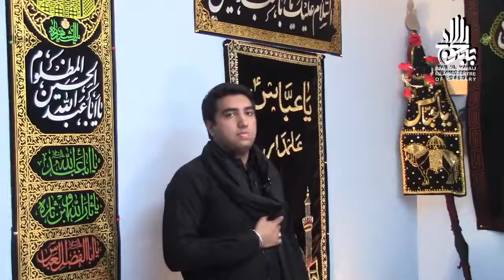Syed Farman Ali Naqvi - Haider-e-Karrar Noha Party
Media Partner - Shia Multimedia Team

Powered by - Shia Multimedia Team

Copyright Information - All Rights of Majlis, Nohay, Manqabat, Matam, & Shab-e-dari, Artwork, Logo, audio & video are reserved by Shia Multimedia Team.